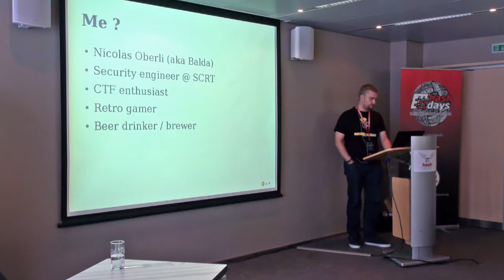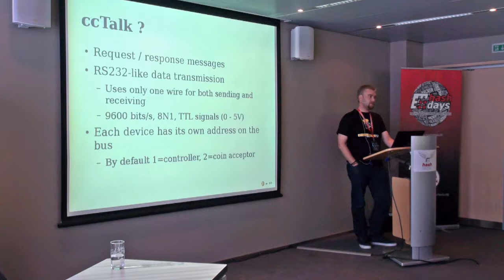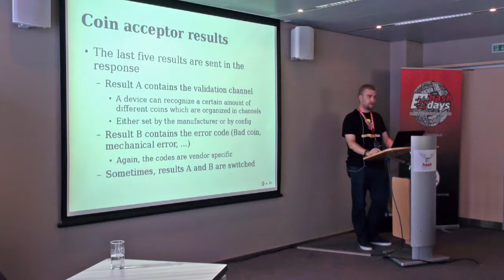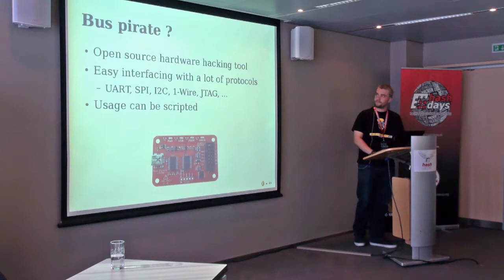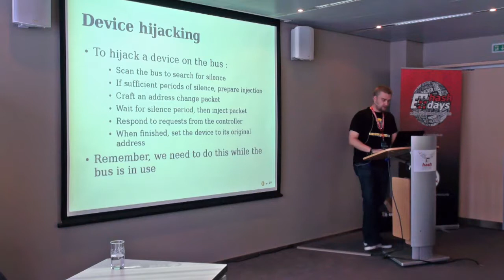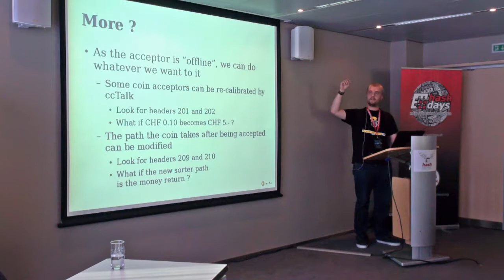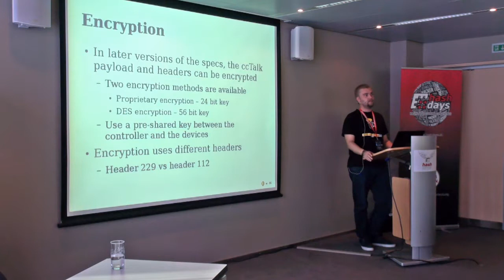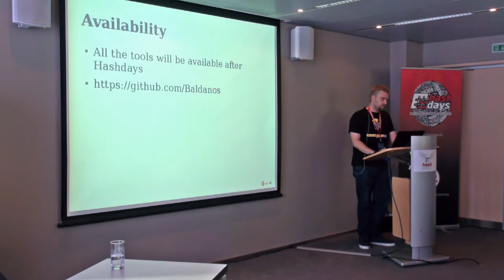days 2012: Nicolas Oberli: Please insert^H inject more coins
days Security & Risk Conference 2012: Nicolas Oberli: Please insert^H inject more coins